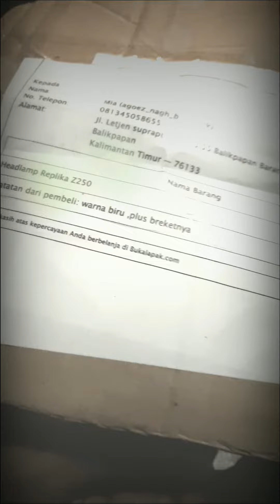Unboxing batok z250 replika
Barang beli di bukalapak yaa sedikit kecewa sih karena packing gak safety tanpa packing kayu ,
Untungnya barang sampai dengan selamat , rencananya bakal di pasang ke Byson karbu
Terimakasih yg sdah menonton